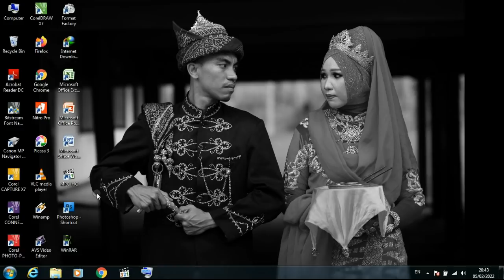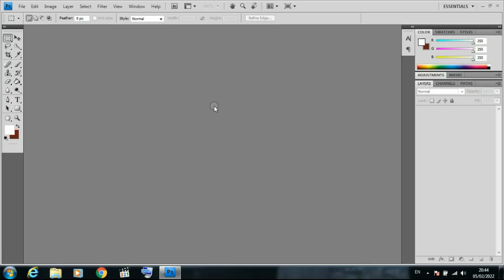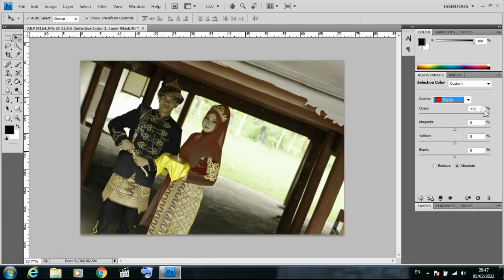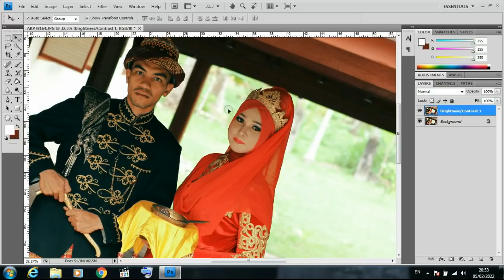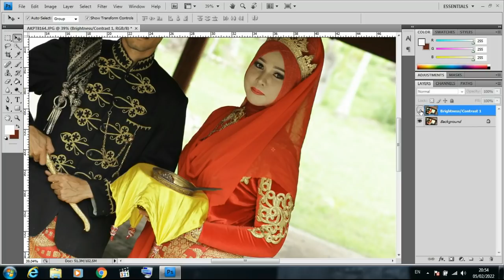CARA MENCERAHKAN WARNA PADA FOTO DENGAN PHOTOSHOP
Terima Kasih Teman-teman sudah mau nonton video saya, maaf jika masih banyak yang kurang, Saya juga masih banyak belajar.
Semoga Ilmu bermanfaat.

Salam Sukses.
info pemesanan kaos dan cup